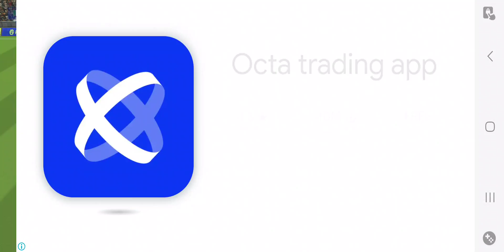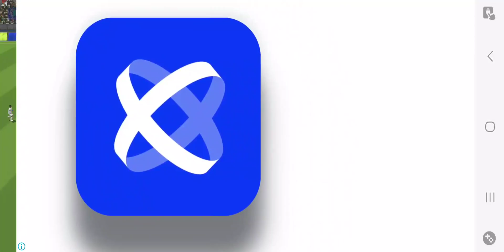Mexico vs Ecuador (Group B) | ALL GOALS & HIGHLIGHTS | Copa America 2024